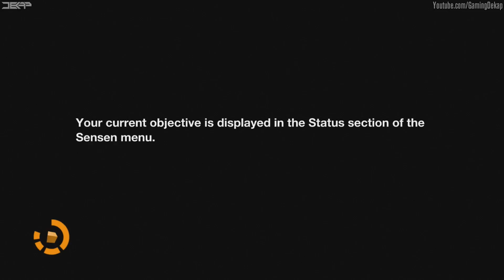Remember Me Walkthrough Part 1 Gameplay Let's Play [1080p]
Remember Me Walkthrough Part 1 Gameplay Let's Play. Remember Me walkthrough. Remember Me walkthrough, let's play, playthrough with gameplay and commentary for Xbox360/PS3/PC in HD.

Remember Me Walkthrough Part 1 commentary
Remember Me Let's Play Part 1 commentary
Remember Me Gameplay Part 1
Remember Me Gameplay Part 1 commentary
Remember Me Playthrough Part 1
Remember Me Playthrough Part 1 commentary
"Remember Me Walkthrough"
"Remember Me Let's Play"

Neo-Paris, 2084: Personal memories can now be digitized, bought, sold and traded. The last remnants of privacy and intimacy have been swept away in what appears to be a logical progression of the explosive growth of social networks at the beginning of the 21st century. The citizens themselves have accepted this surveillance society in exchange for the comfort only smart technology can provide. This memory economy gives immense power over society to just a handful of people.

A visionary 3rd person action adventure, Remember Me puts players into the role of Nilin, a former elite memory hunter with the ability to break into people's minds and steal or even alter their memories. The authorities, fearful of her knowledge and capabilities have arrested Nilin and wiped her memory clean. After her escape from prison, Nilin sets out on a mission to recover her identity, helped by her last and only friend. This search for her past leads to her being hunted by the very people that created this surveillance society.